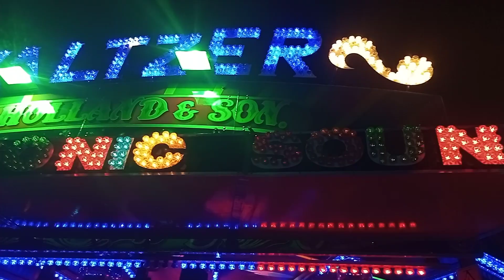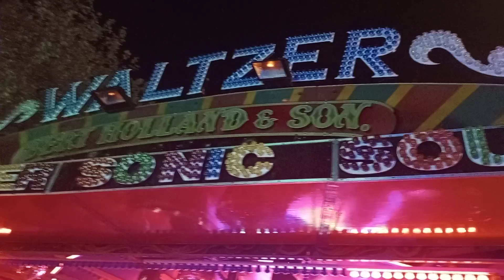Bertie Holland's Super Waltzer (Maxwell Waltzer) offride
Video taken at Boston May Fair on the 4th May 2024. A video that I did for @Fairgroundking1. :)